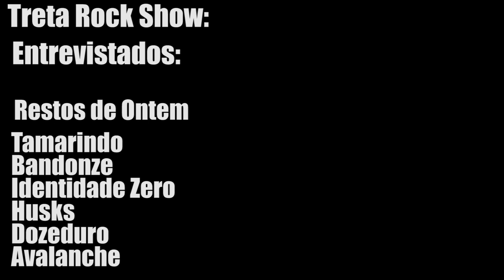#88 TRETA ROCK SHOW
Treta Rock Show invade o Festival de bandas da UNISC e entrevista as bandas, Bandonze, Tamarindo, Dozeduro, Identidade Zero, Husks, Restos de Ontem, e os desclassificados da banda Avalanche.
Igor Weschenfelder e Clebinho "Rock N Roll", no comando do programa, confira!